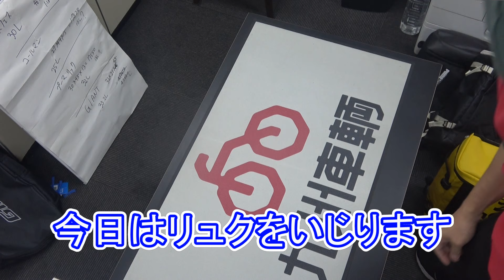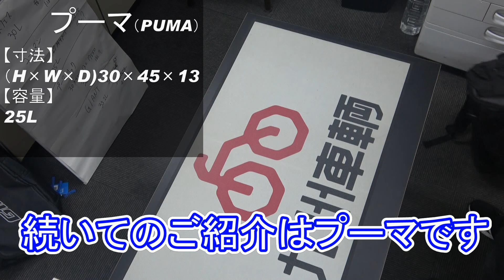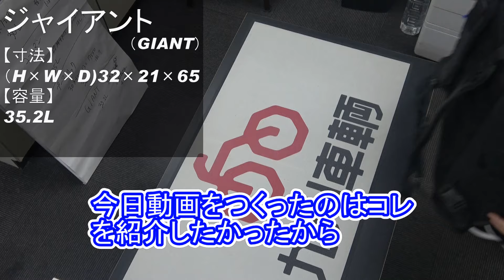【 リュックサック 】ジャイアント シャドウギアバック 〜自転車屋店長の勝手レポート〜 SHADOW GEAR BAG GIANT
[ザノースフェイス]

自転車とか紹介チャンネル公式グッズショップ 爆誕

836-0832
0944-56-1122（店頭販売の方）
火曜日定休　駐車場有
09：00-19：00